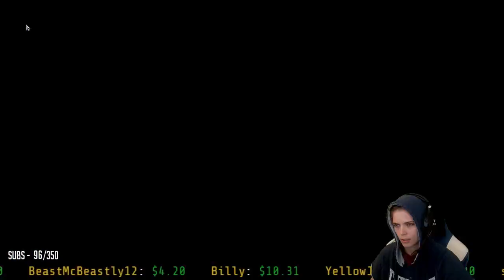Playing Divinity Original Sin 2! Old school RPG feels!!